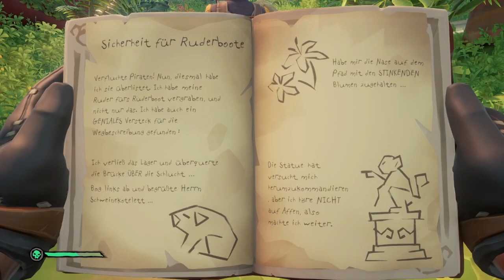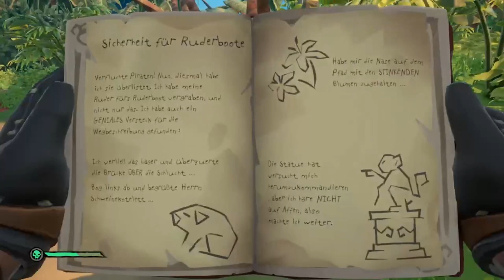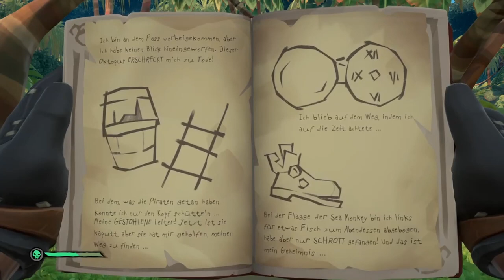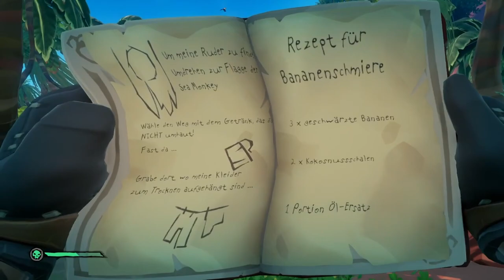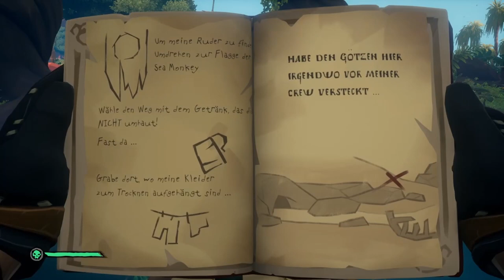SEA OF THIEVES: THE LEGEND OF MONKEY ISLAND ZwergiLive * Der Schlupfwinkel von LeChuck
Sea of Thieves Stream auf Twitch mit Mordi [Streamaufzeichnung vom 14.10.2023]